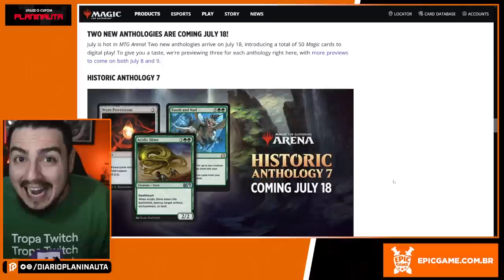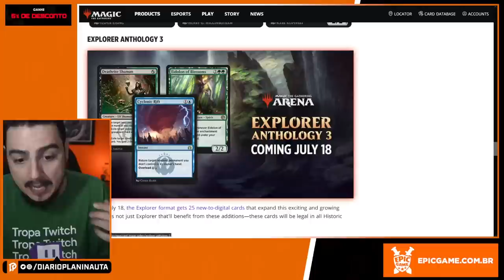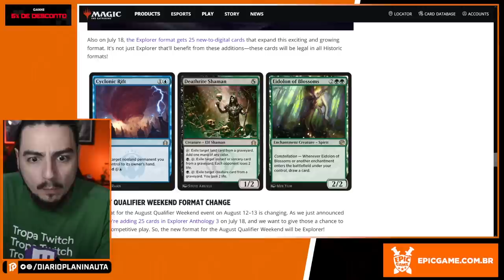COMMANDER NO MTG ARENA?